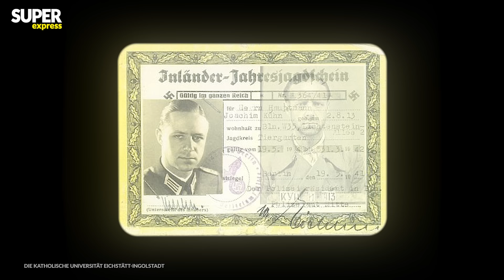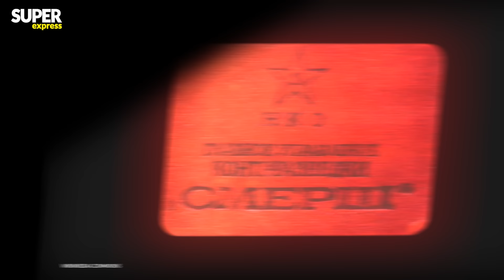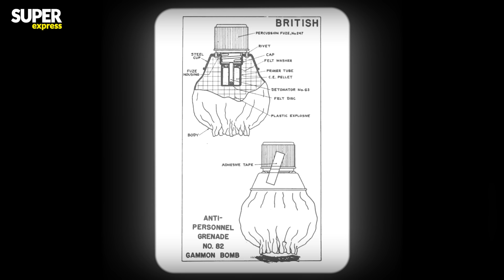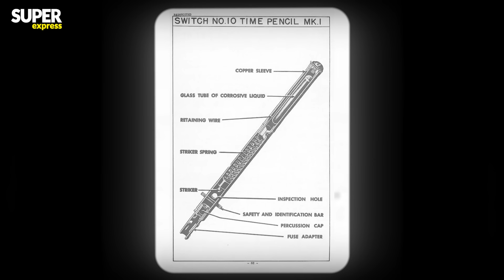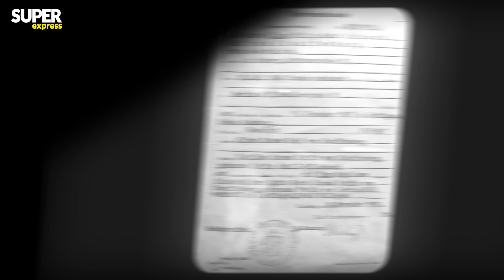To ON chciał zabić HITLERA. TAJEMNICA zamachu | Wojna według Wołoszańskiego odc.4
🎙Posłuchaj PODCASTU Wojny Według Wołoszańskiego